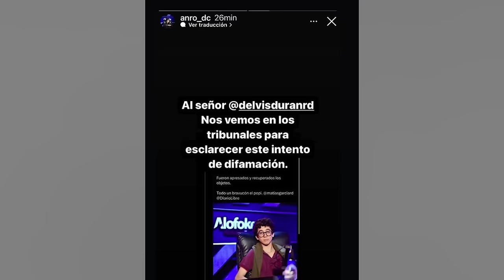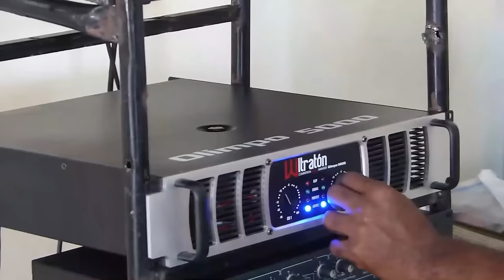Lo Último: Si, Miguel Gutiérrez Va A Cantar ¡Ya ESTÁ CONFIRMADO! ¿Debe Preocuparse Eduardo Estrella?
Miguel Gutiérrez devolvió 20 relojes rolex y alrededor de medio millón de dólares pero más importante que eso el hombre pacto para hablar.  Acá la reflexión al respecto.

3,500 por hora. Grabación a 1080. Entrega de material editado.

 día.

5,000 por cada video no mayor a 2 minutos.